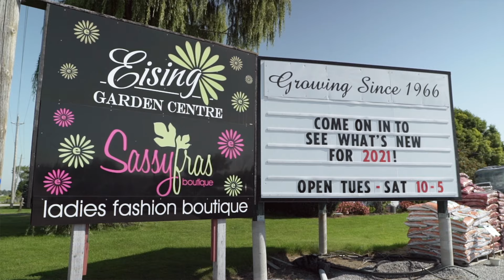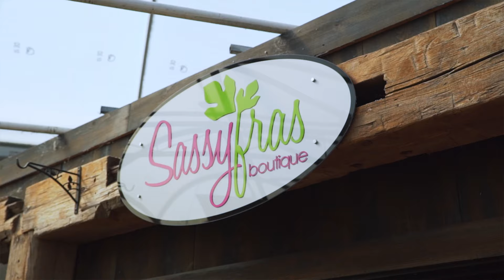Spicy Stir Fried Fish ปลาผัดฉ่า | Try Thai Tonight S5E1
Jean shows Dean how to stir-fry a whole, fresh fish!
Plus, Henry Eising, from Eising Garden Centre, stops by to teach us about growing our own backyard herbs and spices.